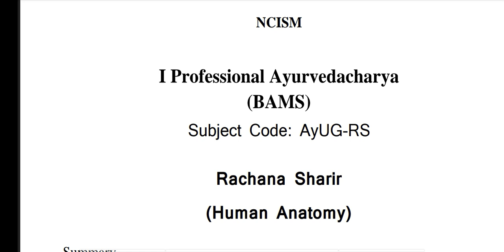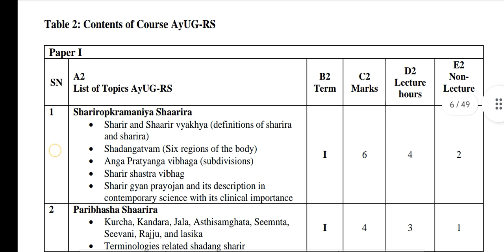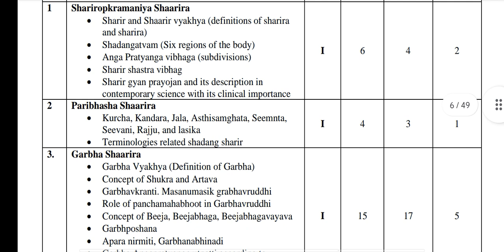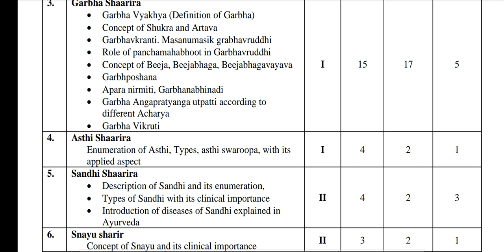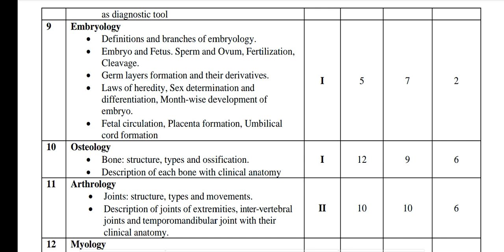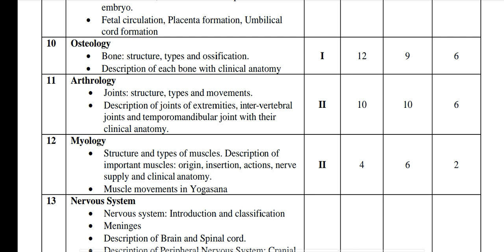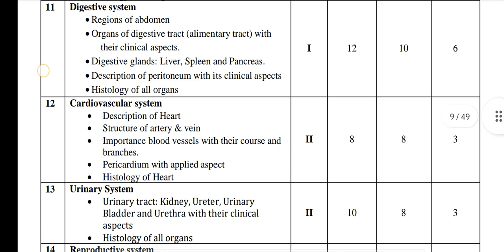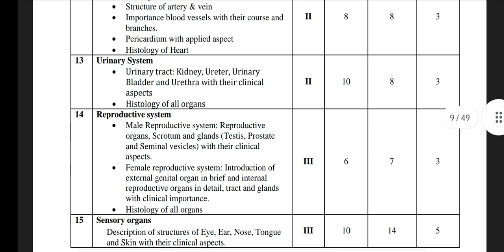BAMS 1 year syllabus of anatomy.